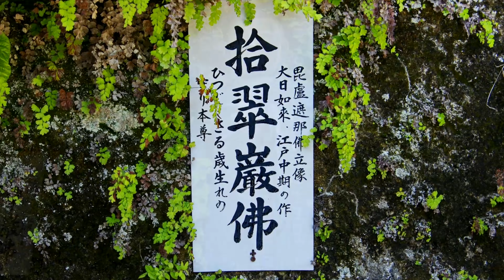円覚寺 松領院（遍路道）本堂裏の丘の墓地には良く知る故人を巡る遍路道 ４Ｋ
日本の小説家・漫画家、俳優・女優や坂本堤弁護士一家の墓を巡る遍路道がありました。小説家・開高健（かいこう たけし）、女優・田中絹代（たなか きぬよ）、坂本堤弁護士一家、漫画家・清水崑（しみず こん）、文藝春秋・池島信平（いけじま しんぺい）の墓所を巡って来ました。映画『君の名は』で、田中絹代で競演した、佐田啓二（中井寛一）さんもここに眠っています。合掌